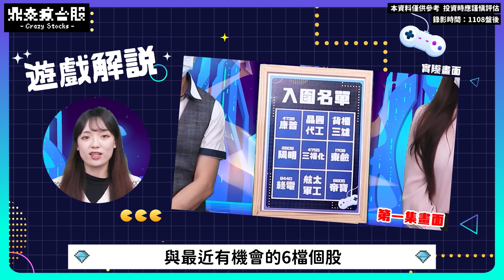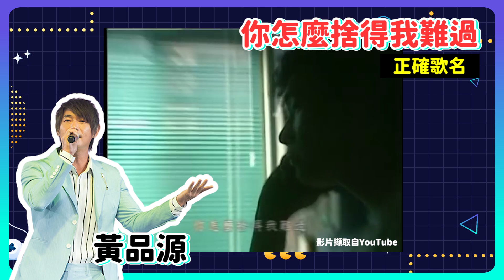【鼎泰瘋台股】EP21 反彈了然後呢？還能布局誰？【理財周刊X金臨天下】20221113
本集將帶你破解：
🔍集團拚作帳，81XX是寵兒❓
🔍業內主力軋空股，最愛的是第一銅❓
🔍中期反彈還會繼續，華爾街賭的就是—

8/8起，每周一至周五晚上23:00，YouTube頻道、電視TVBS 56台同步直播